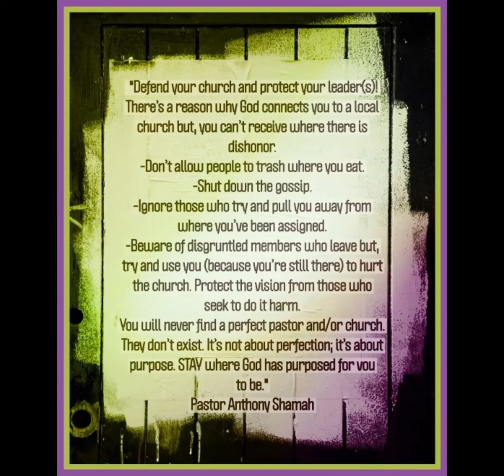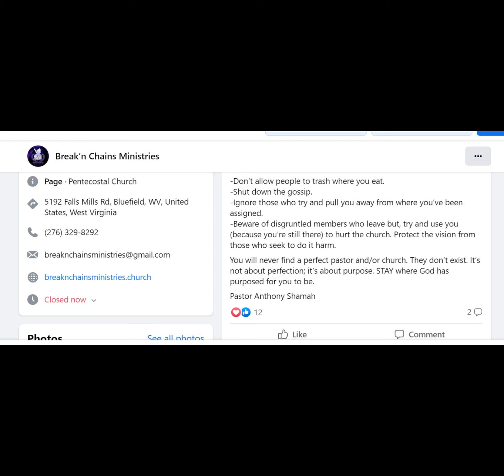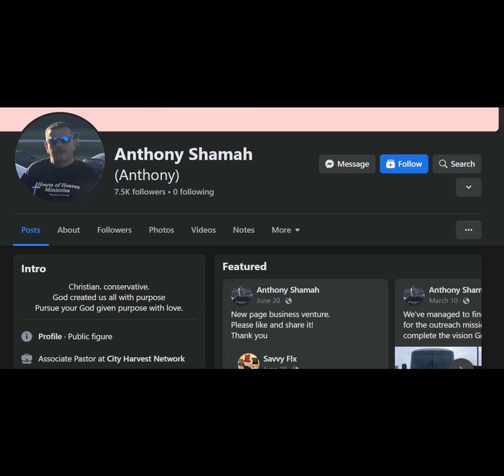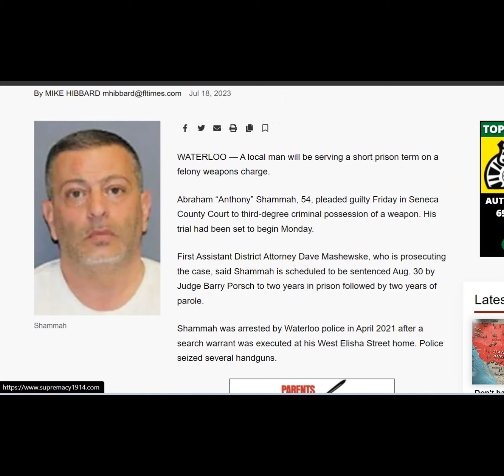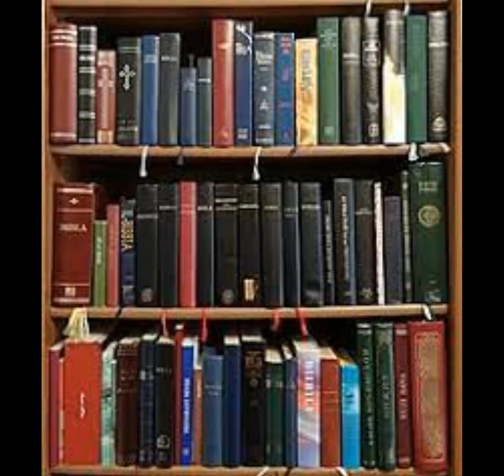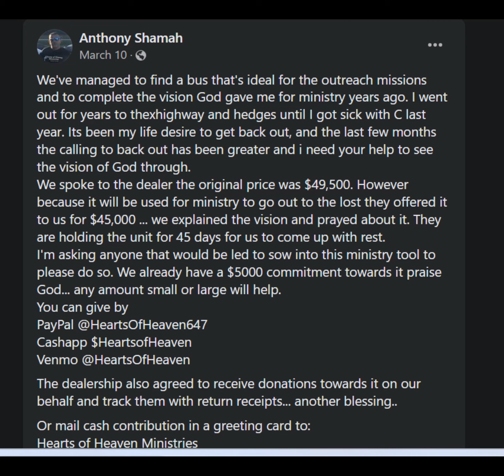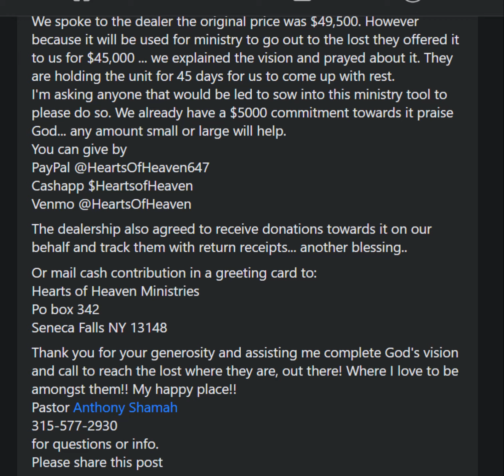Why Is NTCC Quoting Pastor Anthony Shamah?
New Testament Christian Church in Graham, WA posted a quote from someone named Pastor Anthony Shamah.  I thought he was in their group and so I Googled him.